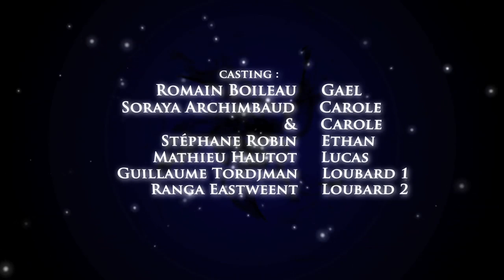LES SOUVERAINS : Episode 5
RÉSUMÉ = Ethan s'explique avec Carole pendant que Gael tente de récupérer sa sacoche... // EXTRA REMERCIEMENT A SHAKA PONK pour leur aimable autorisation musicale